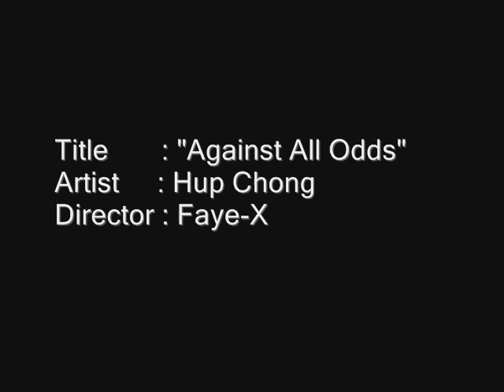The making of "Liu Xing Yu" and "Against All Odds"